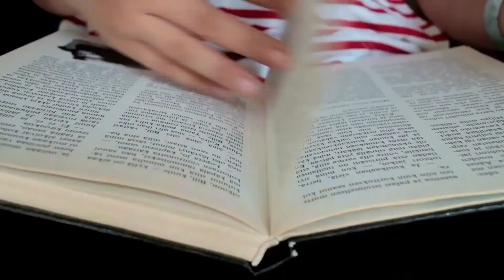How to Write Literature Review the Right Way | Fast & Easy | Dr Anthony Robinson Dissertation Coach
Don't know how to write a literature review quickly? This video will give you a quick run on how you can write your literature review speedily and will answer the following questions for you:
Are you tired of reading different articles for your literature review?
What does reading lots of articles accomplish for me?
How many articles should I read for my literature review?
Do I actually need to read articles to write my literature review?

Resources mentioned in this video:
If you want to know the answers to top questions that doctoral students ask and top questions that should be asked to complete your dissertation in 6 months or less, Register for the series by dissertation coach Dr. Anthony Robinson here for free, and we will send you the video links right in your email inbox:

If you have any other questions about how to write a literature review for your dissertation quickly, leave a comment below; we will do our best to reply as soon as possible. If you're interested in completing your dissertation without stress and frustration within 6 months or less with one of our dissertation experts, Please schedule a 1-1 call here and discuss the dissertation writing service you want:

Join our Private FB group where you get free dissertation training from dissertation coaches and mental & emotional support from licensed mental health counselors:"

Who is Dr. Anthony Robinson?
Dr. Anthony Robinson graduated with a second of two doctoral degrees in 2016. He worked on both of those dissertations in less than 6 months, and over the last year alone, he has been able to train hundreds of doctoral and PhD students using his exclusive di6 blueprint formula.
In the beginning, He wasn't a great student like some of his colleagues. He was just an average student trying not to get removed from the school program.
When he got into his Doctoral program, He was frustrated and stressed pretty quick; he thought he could skate by like he always did.
But with little effort and no method for success - that's when he stumbled across the strategies and systems that helped him to write his dissertation quicker than he could have ever imagined with less stress, time and money.

For more videos regarding how to complete your dissertation without stress and frustration within 6 months or less.